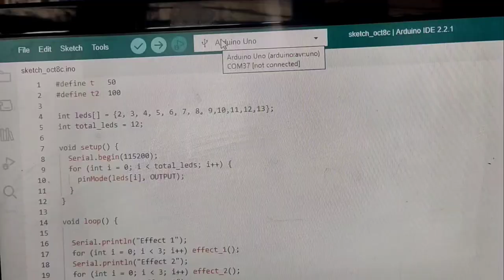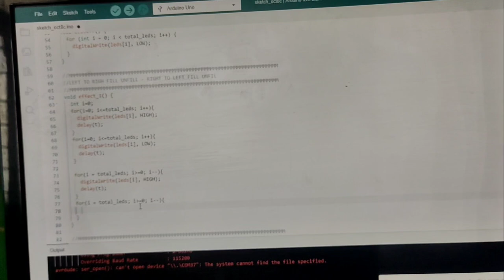how to make led chaser using arduino | led chaser circuit |inspire award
Diagram given in the video

how to make led chaser circuit with ne555 ic
how to make led chaser malayalam
how to make led chaser with relay
led chaser using arduino
multiple led blinking using arduino
rgb led arduino
Arduino with led
arduino with led
arduino with led display
arduino with led lights
arduino with led strip
arduino with led matrix
arduino led with push button
arduino led with button
arduino led with ppotentiometer
arduino buzzer with led
arduino project with led
arduino led cube
arduino led projects sinhala
dancing light project
arduino traffic light
led chaser circuit
arduino led blink code
arduino project led
arduino sinhala
led chaser project
led chaser program
led chaser proteus
light chaser pro
arduino led chaser project
led chaser arduino
led chaser arduino uno
led chaser arduino code
led chaser arduino nano
led chaser without arduino
led chaser with arduino and 74hc595 shift register
rgb led chaser arduino
chaser circuit diagram
chaser circuit kaise banden
chaser circuit for led strip
chaser circuit
chaser circuit connection
led chaser circuit using arduino
chaser light circuit
led chaser circuit without ic
led
led tv
led zeppelin
led tube light repair
led projector
led bulb
chaser project
led chaser project
phantom chaser project sekai
toyota chaser project
dream chaser project baby
musical light chaser project
project chaser garasi drift
inspire award ideas
inspire award
inspire award science projects 2024
inspire award registration 2024
inspire academy
inspire scholarship 2024 new update
inspire award project
inspire award form kaise bhare
inspire award science projects 2023
inspire award ideas 2024-25
innovative
innovative film city bangalore
innovative ideas
innovative ideas for science projects
innovative model
innovative ideas for inspire award
innovative business ideas
innovative model for science exhibition
innovative science projects
innovative experiment or model
inspire award ideas
inspire award
inspirational speeches
inspirational video
Arduino
arduino project
arduino programming
arduino tutorial
arduino uno
arduino nano project
arduino bluetooth car
arduino robot
arduino projects
arduino projects
arduino projects for beginners
arduino projects for engineering students
arduino projects home automation
arduino projects car
arduino projects malayalam
arduino projects advanced
arduino projects tamil
arduino projects for science exhibition
arduino projects drone
science project
science experiment
science magnet
science journey
science and fun
science model
science facts
led light tinkercad pro
led light tinkercad
led blinking tinkercad
led light show tinkercad
Arduino tinkercad pro
arduino tinkercad project
arduino tinkercad proyectos
tinkercad arduino projects in tamil
arduino programming tinkercad
tinkercad arduino projects in
hindi
tinkercad arduino projects led
tinkercad arduino project traffic light
tinkercad arduino project automatic room lightning system
tinkercad arduino project gas sensor
tinkercad arduino project ultrasonic sensor
arduino tinkercad
arduino tinkercad projects
arduino tinkercad tutorial
arduino tinkercad led
arduino tinkercad traffic light
arduino tinkercad temperature sensor
arduino tinkercad button
arduino tinkercad buzzer
arduino tinkercad sensor
arduino tinkercad lcd
arduino chaser lights